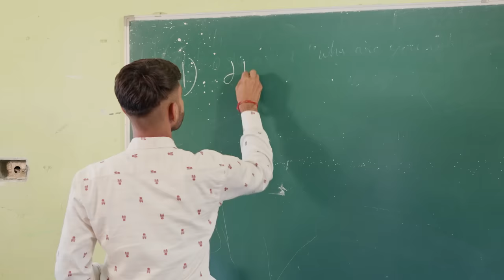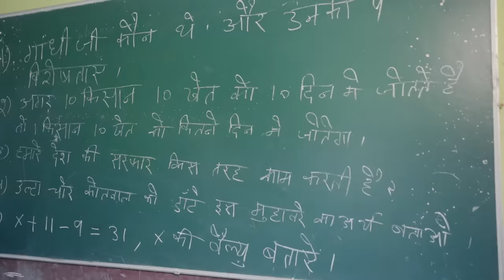School Test !Vine! Lovish Arnaicha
Get Profit with me on Parimatch!

Actor - Lovish, Gurjeet, Surjeet, Rajat, Tejinder, Simran
DOP - Surjeet Nanuan Photography